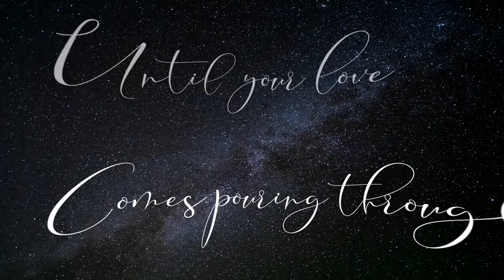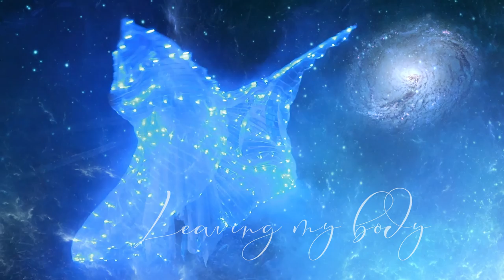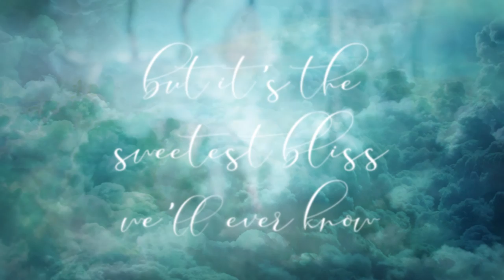Felicia Rose - Longing - OFFICIAL MUSIC VIDEO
Music produced by Christopher Krotky of Soundwire Studios

THE STORY BEHIND LONGING
The song/The video

One morning in meditation Great Spirit/God/Goddess/Source chose to have me experience someone’s death. Someone I had never met, the mother of my two dear friends who had passed in a car accident.
I experienced the moment her soul left her body as if it was mine. I was transported to the exact second of impact then immediately into INTENSE BLISS, LOVE and ECSTACY beyond description!
After the BLISS I saw through her eyes someone looking down at me crying, it was my friend’s father/her husband. I felt his incredible DEVASTATION, SADNESS and LOSS…whoa!
Wondering why I am in this body having this experience, she (the deceased) asked me if I would share with her children how beautiful her death was, her ascension into BLISSFUL LOVE, NO PAIN JUST JOY AND ECSTACY! I said, “yes of course”!
I came out of meditation, reached for my guitar and wrote this song.
It took me many years to actually record and release it because it was a painful and sensitive subject for my dear friends.

NOW ON ANOTHER NOTE:
This song is also about DYING WHILE ALIVE! Some meditation paths speak of meditation not being just about “QUIETING THE MIND” but actually “GOING BEYOND MIND”! Experiencing the
 SOUL LEAVING THE BODY WHILE STILL ALIVE”

*In the Bible, Paul says in Corinthians 15:31 “I DIE DAILY” this can be interpreted as the soul returning to the Father in meditation or prayer

*Maharaj Charan Singh Ji of the Sant Mat teachings/Radha Soami/ Lord of the Soul /Surat Shabd Yoga– wrote a book called “DIE TO LIVE” about meditating to go beyond mind, the soul returning HOME to the Higher Realms of Love/The Father/Source and then back into the body and mind to continue to live in the world now infused with the energy of PURE LOVE!

How does one create visually something that is beyond mind/beyond comprehension?
NOT EASY! In this video I am dancing about with fairy wings doing my best to honor an experience that is not of mind….that is Pure….
It is not possible to bring “THERE …. HERE…” and again it’s just my interpretation…with the limitation of gravity, and being in a body!
My hope is that we all have the opportunity to experience the BLISS OF RELEASE in meditation AND in death. As above, so below, may we all feel our unity with the ONE PURE LOVE!
I’M LONGING!

From the CD TIDES ARE TURNING
Lyrics
I’ll wait for You, until Your love comes pouring through. The divinity of time helps to ease my impatient mind.
Open up the sky take me with You where You fly!
Lift the veils from my third eye and take me with YOU!
I’m Longing!
Last night in my dream I felt my soul wiggle free and I experienced leaving my body! Ecstasy!
Why must people fear when death is drawing near? The pain of leaving loved ones when we go but it’s the sweetest bliss we’ll ever know!
Let go and merge into light and sound! Spiraling round and round!
Beyond the sky, I long to fly!
I long to be one with Your song, I long to be one!
I long to fly into Your light, Your holy, holy, holy LOVE!
Day after day, night after night I close my eyes and wait for Your light!
 I know one day You might take me with You……into Your Love, holy,holy, holy LOVE!
I’m LONGING